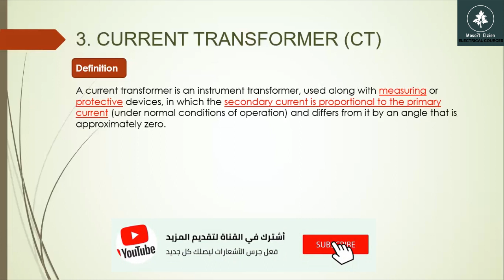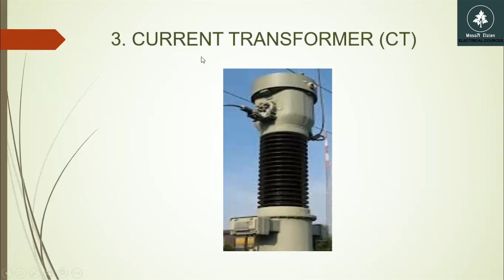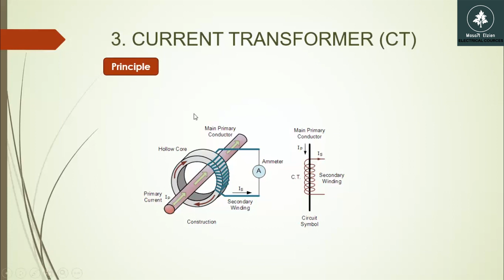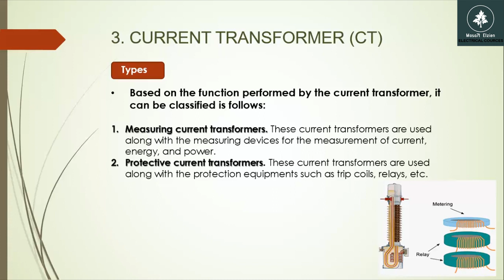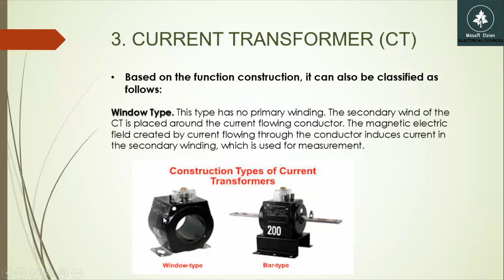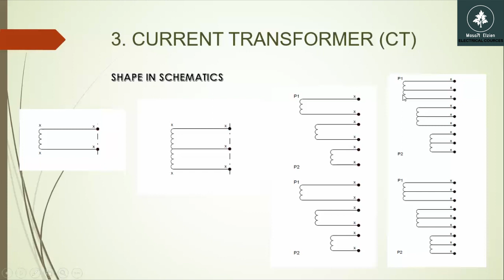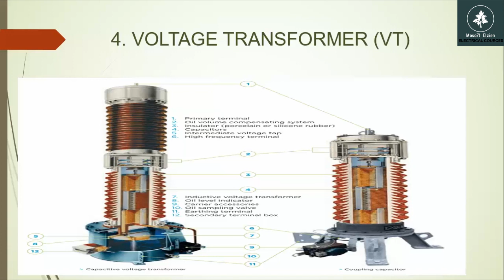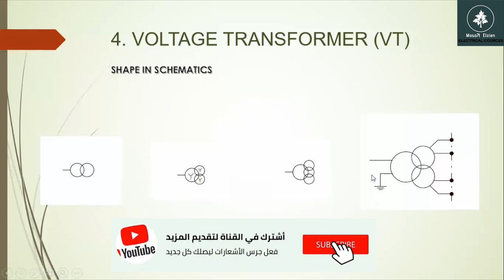(LEVEL 01 03 CURRENT AND VOLTAGE TRANSFORMER (CT&VT